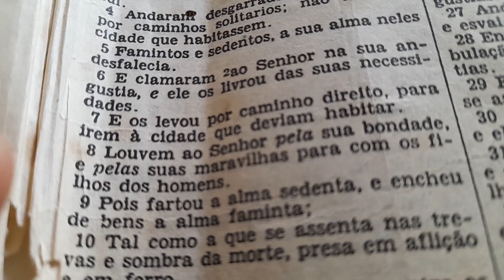Salmos Cap. 107: 8.